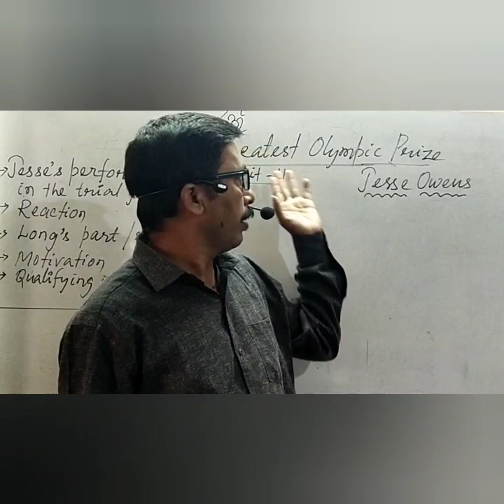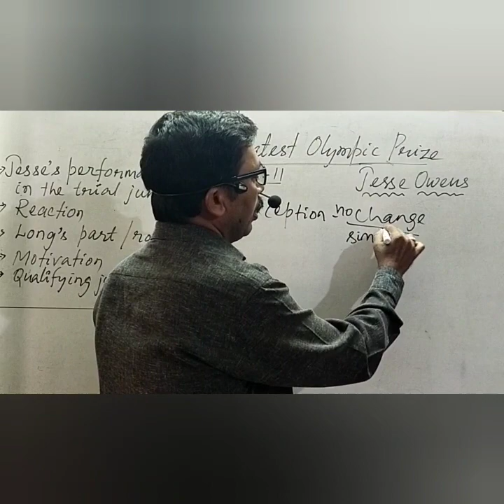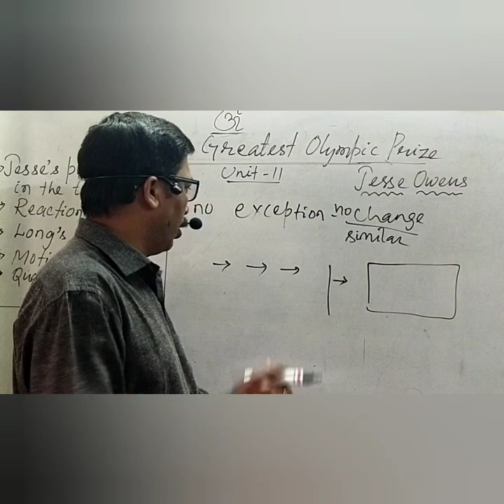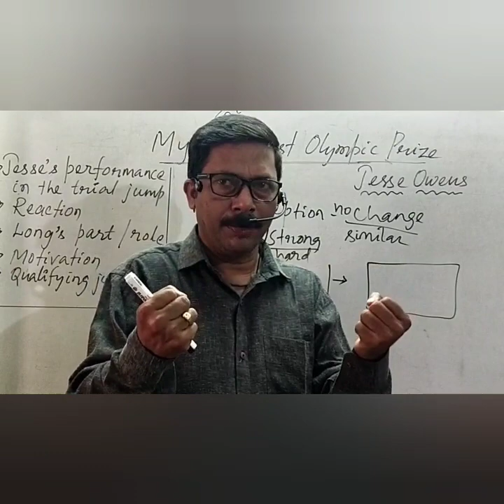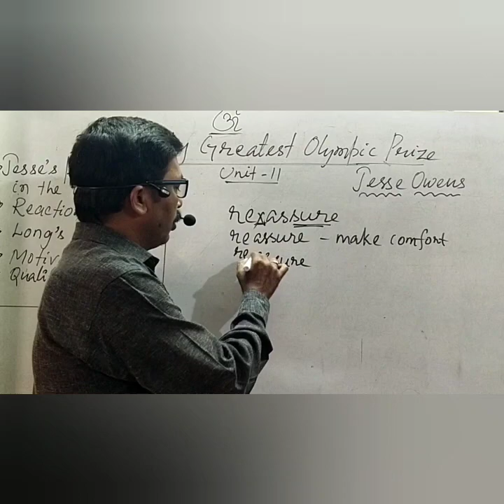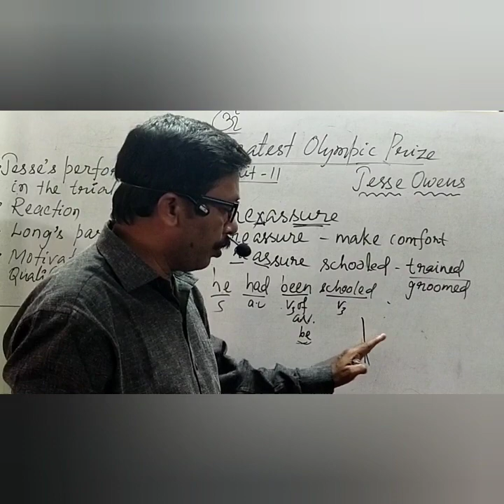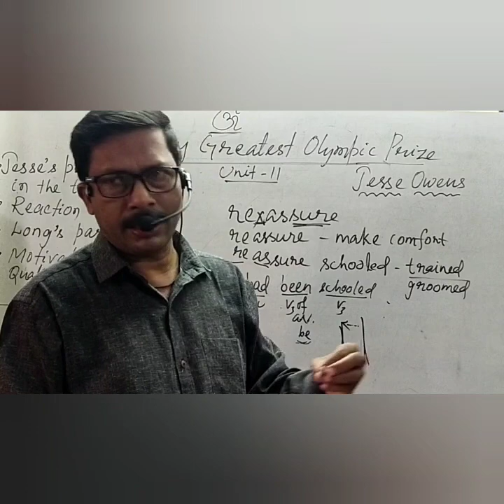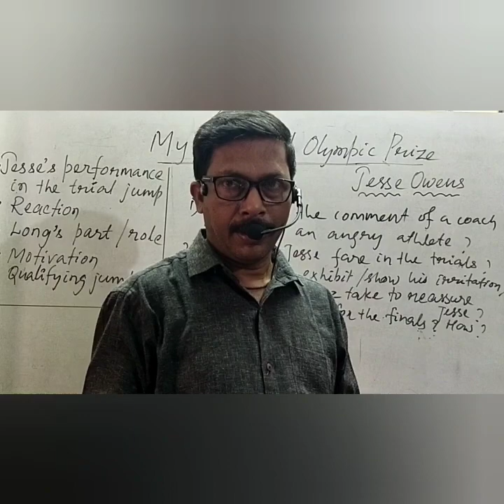June 10, 2020